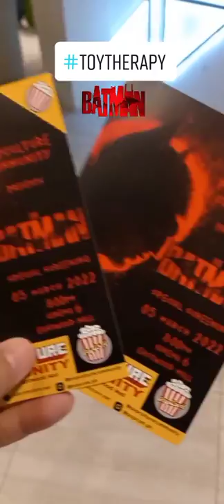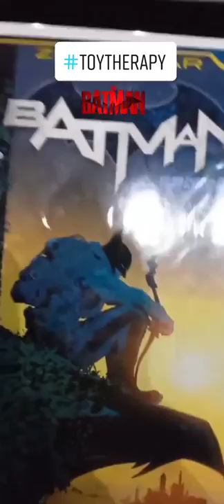The Batman Block Screening Event | Pop Culture Community